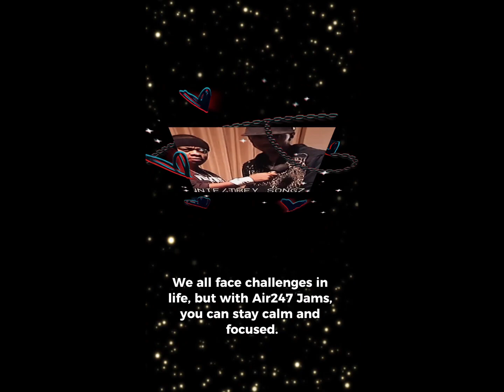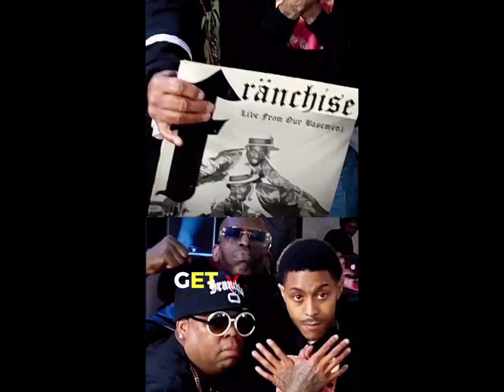RONNIE RIZZLE KIKI RON RON TWIN JAWN